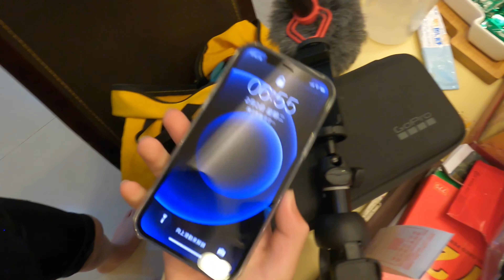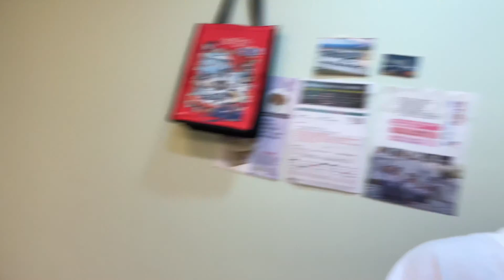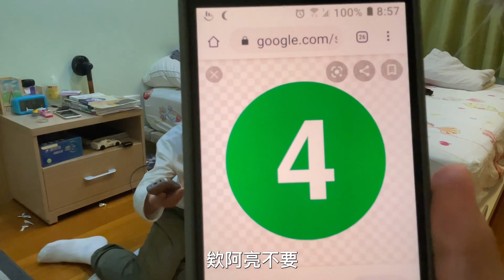[單車・台南] EricVlog S5 EP0一起來摔Nokia手機！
EricVlog第五季來了！（欸不是標題怎麼突然變短了
這是我第一次用Premiere Pro剪輯的影片，如果音訊出現問題敬請見諒。
IG追蹤追起來!